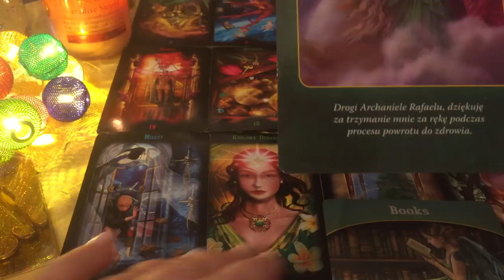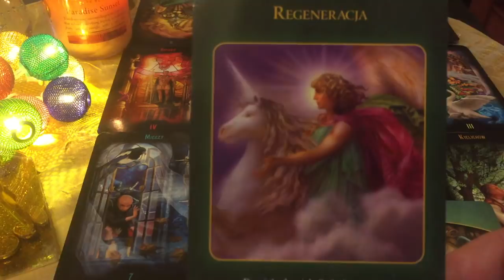HOROSKOP DLA BLIŻNIĄT WRZESIEŃ 2018 POPRAWA WARUNKÓW ŻYCIA.